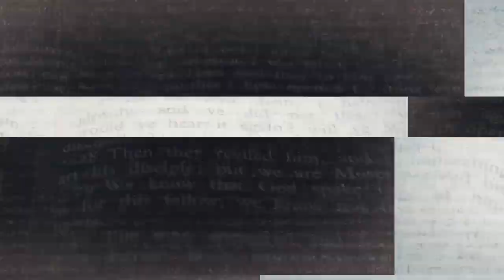İNANAMAYACAKSINIZ !! MOR GÖZ SENDROMU //ALEXANDRİA GENESİS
Günümüzde bu sendroma sahip olan insan bulunmamaktadır, ancak antik Mısır’da bu sendroma sahip olan insanlarla ilgili efsaneler bulunmakta ve bu sendroma sahip olan insanlara antik Mısır’da Ruh İnsanları denmekteydi. Gelin birlikte bu sendromu inceleyelim...

Merhaba ben Mert YILAN
Kanalım sıra dışı, paranormal olaylar ve bilgi dolu videolar yüklediğim bilgi ve belgesel kanalı.

Her hafta Çarşamba ve Cumartesi akşamı 19:00 da ..

Ben Mert Yılan sizler için hazırlamış olduğum videolardan umarım keyif alırsınız ..